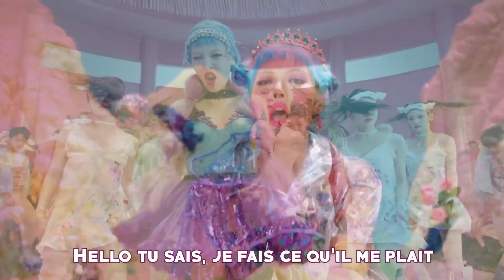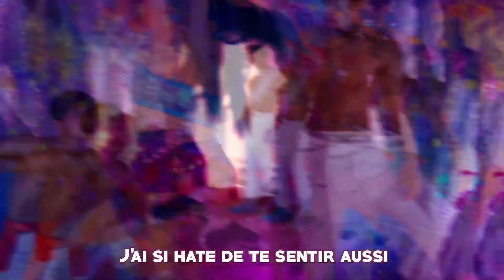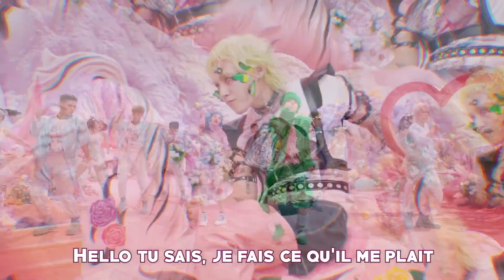HyunA&DAWN 'Ping Pong' French Cover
*This video is made by a french girl who just want to have fun even she sings bad ;)*

Cette musique est un BOP sérieux T-T, l'extravaganza comme je l'aime, j'ai adapté au mieux, j'espère que vous aimerez !

Ajoute un Happy CE en commentaire pour me dire que tu as lu cette description !!
Je rappelle que je fais cela uniquement pour le fun, je ne suis pas pro et je ne le serais jamais. Les paroles sont adaptés afin de pouvoir faire des rimes, merci d'être poli en commentaire, que vous aimiez ou pas :)

Mes paroles que j'ai adapté pour faire des rimes :

Tu es le seul qui me rend comme ça
Quand tu chantes pour moi ouh na na na
Alors j'fais la timide devant toi
Hello tu sais, je fais ce qu'il me plait hey

Dis moi juste "Te quiero" hey
Et moi, j'avourais ce que ne pouvais
T'es ma muse officielle M.O hey !
Hello tu sais, je fais ce qu'il me plait

On a qu'une vie et elle est courte tu vois
Alors bouge en rythme maintenant lâche toi
Hmm "tikitaka" chéri, bébé
L.O.V.E
Joue ce PING PONG

Chéri, mon chéri,
Aimes moi jusqu'à la fin d'ma vie
T'es ma chérie, ma chérie,
On se doit d'aimer tous dans nos vie

Je t'aime ma beauté, rien n'peut nous séparer
Lorsque l'on sera agé, notre maison dans les prés bien posés
On est tous les deux syncro dans une harmonie sans paroles
Comme le font ensemble tortillas et guacamole

C'est rien que nous deux mon bébé
N'dévies pas tes yeux regarde moi sans bronché
Fais le, fais le, fais le bien,
Bouger ton corps sur le mien
J'ai si hate de te sentir aussi

Hey, t'es ma Juliette (hey)
Sous ce clair de lune ouvre moi ta fenêtre
Notre amour ne viens pas de naître

Hey montre ta silouhette
La lune éclair mon coeur innocent
Je rend fou ton coeur d'adolescent

Tikitakata
Tikitakata

Mes outils:
Audio: Audacity
Edition Video: Sony Vegas pro, Capcut
Micro: BIRD UM1 (Amazon)